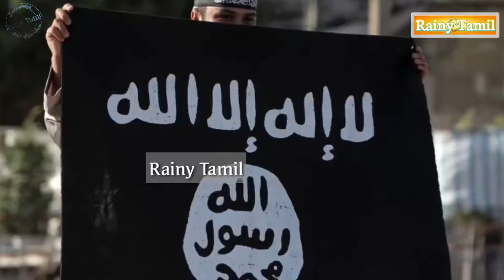New TALIBAN government formed in Afghanistan|ஆப்கனில் என்ன நடக்கிறது?.|current status of Afghanistan